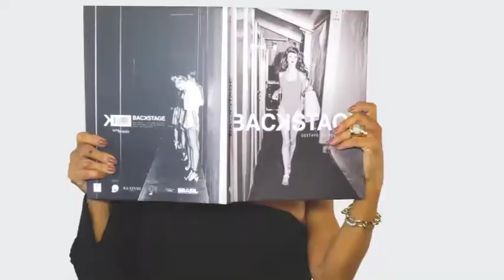GYLSON COLLARES 01/07/18